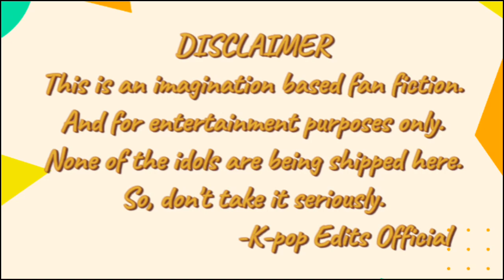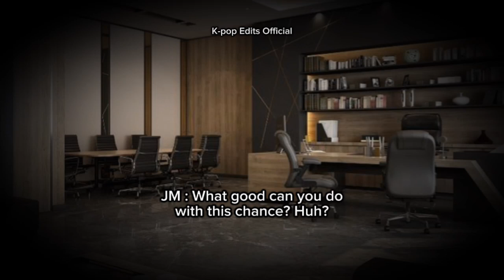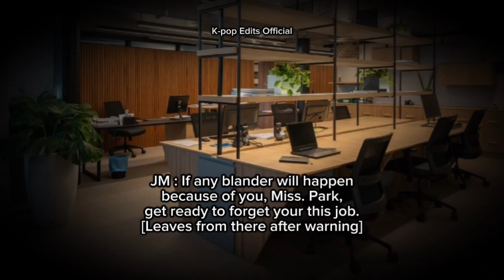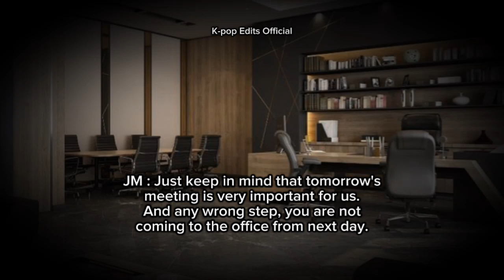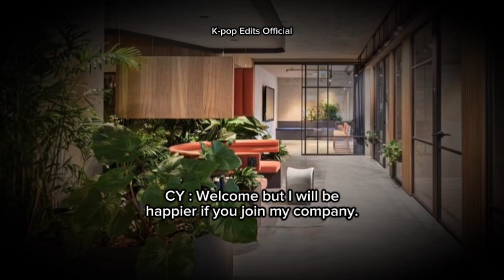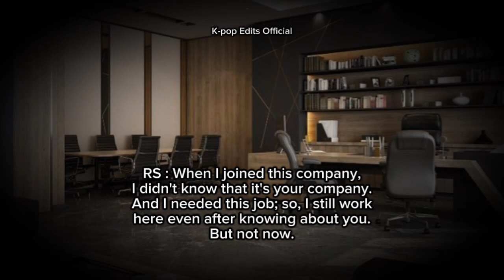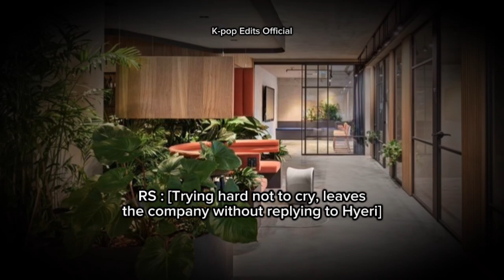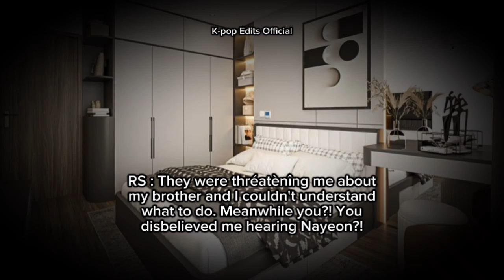He thinks you....